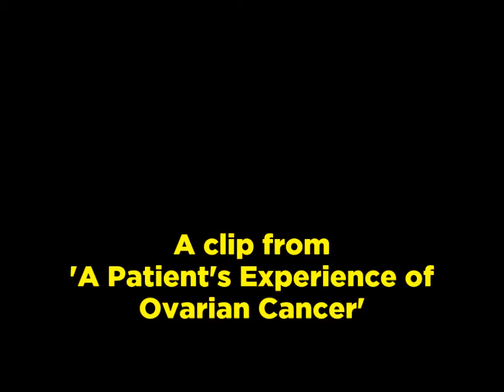A Patient's Experience of Ovarian Cancer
An interview with a woman who has terminal ovarian cancer.

An interview with a young couple, Sandra and Bill. Sandra has terminal ovarian cancer and they know she has only a short while to live. She explains how she was told about her illness, and how she felt, and her reactions to treatment, including a colostomy. Her periods in St Christopher's Hospice to control the pain were helpful, but she wanted to spend as much time as possible at home with their baby son. She prepared a scrapbook to explain how much she cared for him, and wrote a letter to him as an adult. She talks about her attitude towards religion, and how by planning her own funeral she has not lost control of her own life.

Remit: An interview with a young couple, Sandra and Bill. Sandra has terminal ovarian cancer and has only a short while to live. She explains how she was told about her illness, and how she felt, her reactions to her treatments, and the support provided by St Christopher’s Hospice. Bill briefly speaks about his experiences.